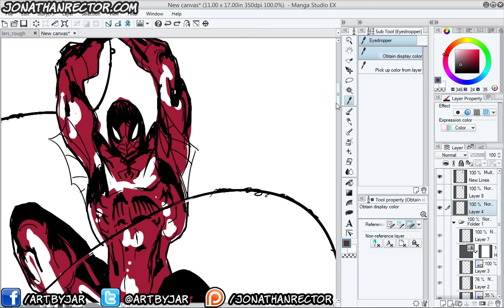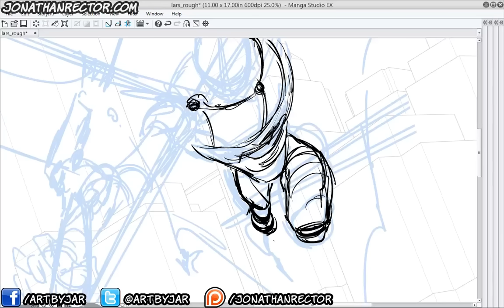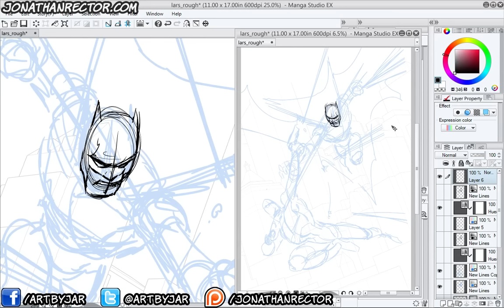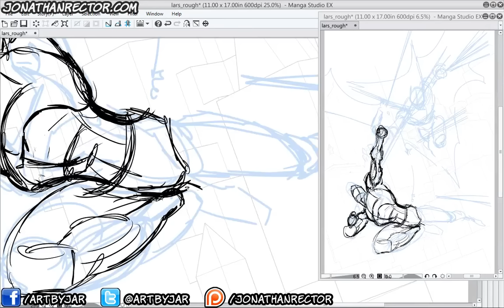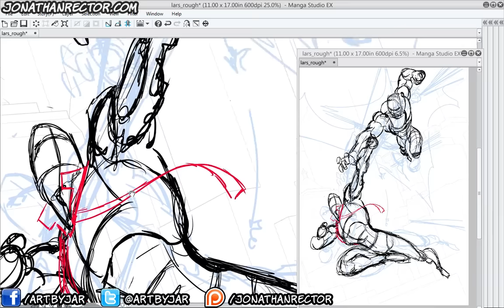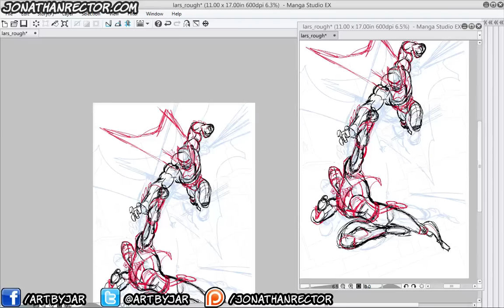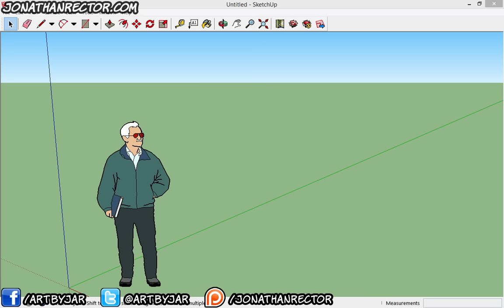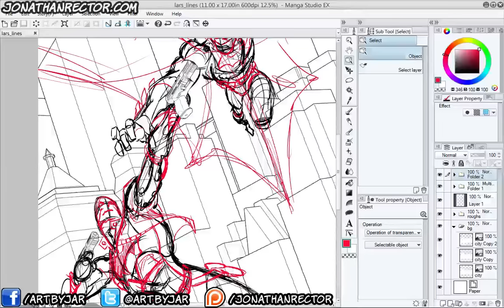Batman / Redhood Commissions Roughs - Live Scribbles